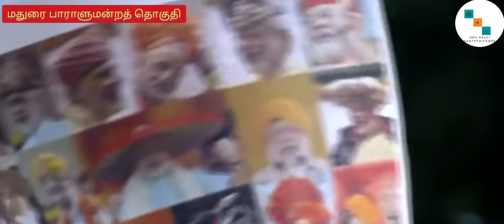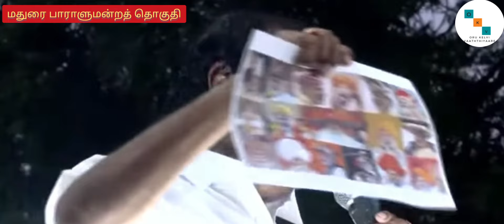மதுரை நாடாளுமன்றத் தொகுதியில் சு.வெங்கடேசனுக்கு ஆதரவாக லியோனியின் தேர்தல் பிரச்சாரம்!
parlimentelection2024#dmk#madurai#venkatesan#cmstalin#cm#stalin#dmk#Leony's election campaign in support of S. Venkatesan in Madurai Parliamentary Constituency!